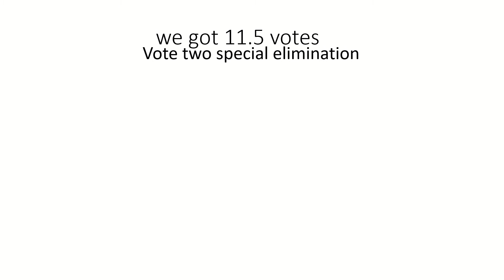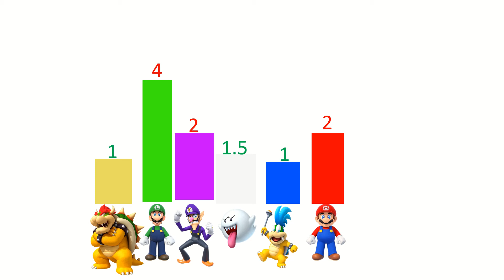random character viewer voting 85